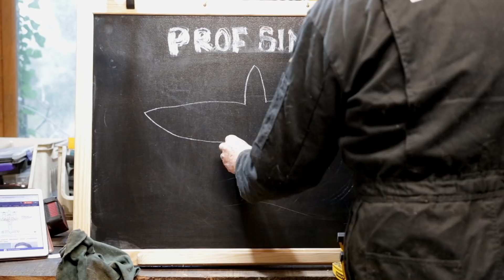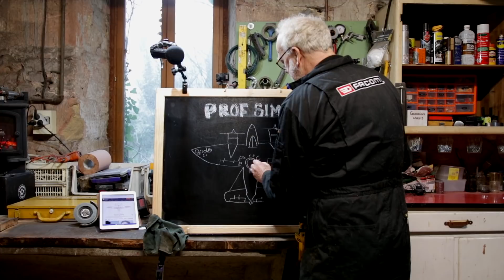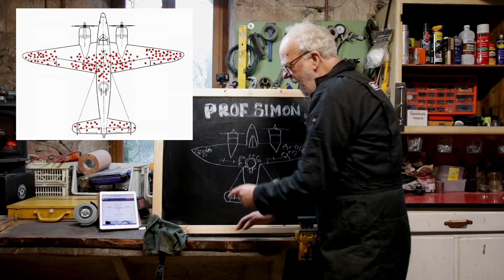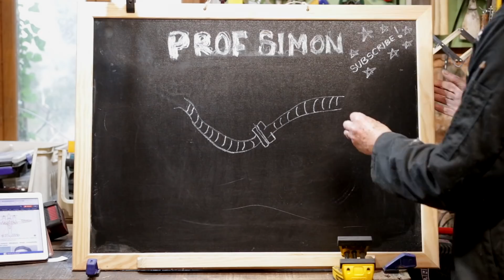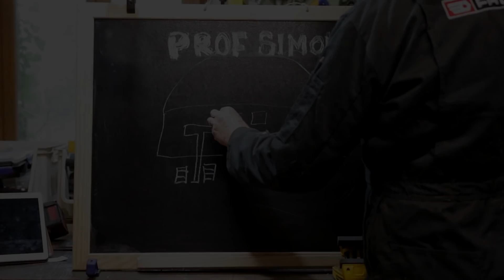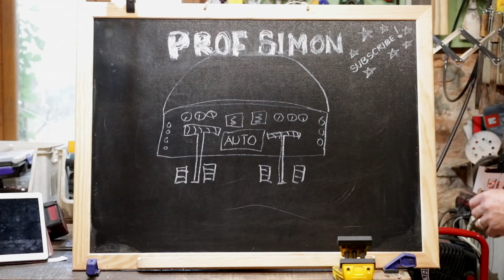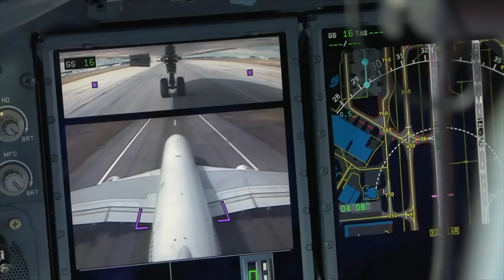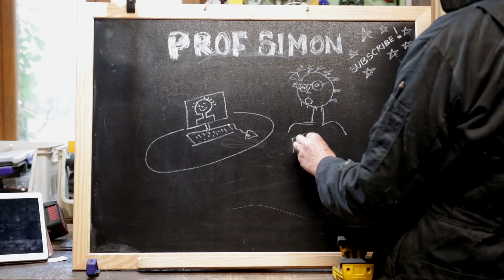Logical Thinking ? - Prof Simon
Prof simon investigates some strange reversals in logic that help build the modern world.

thanks, Prof Simon.

Thanks to Patrick Uden
Greg Turnbull
bbc TV
airbus
and everyone's mother.,,,,,...Happy women day. XXX